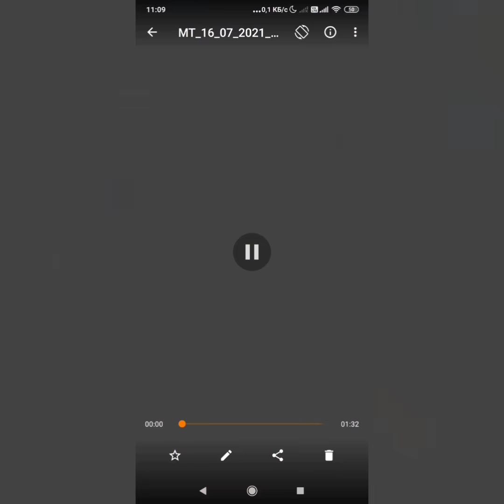ПОСЛЕДНИЙ ШАНС ПОЙМАТЬ ДЕВАНУ!!!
🎧 Музыка в конце: Fire Line - Loving Caliber